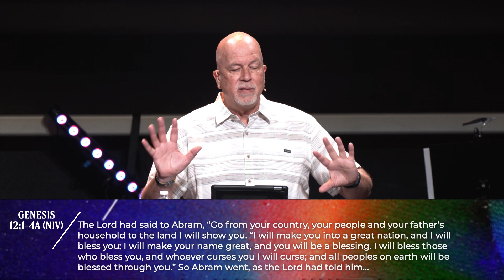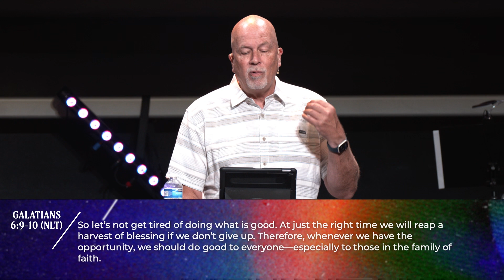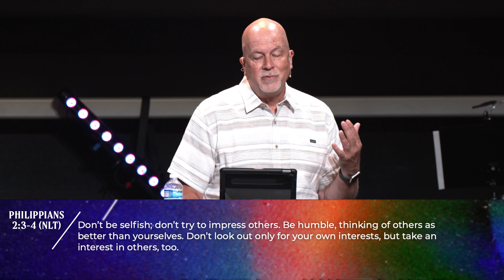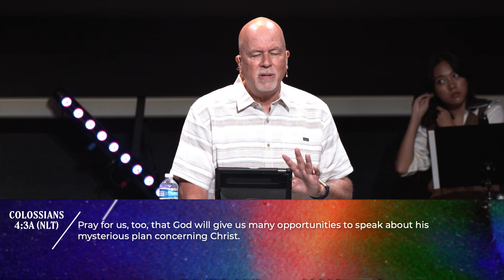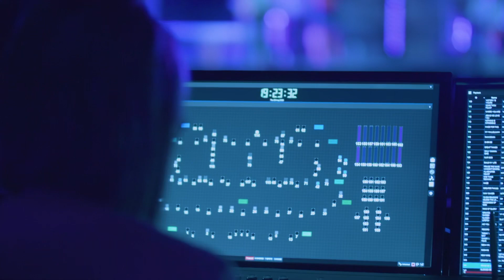Online Weekend Service, 09-11-22 | Pastor Dave Larson - New Life CC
Find our message notes, lyric sheets, Bible study and giving options or click here to give directly